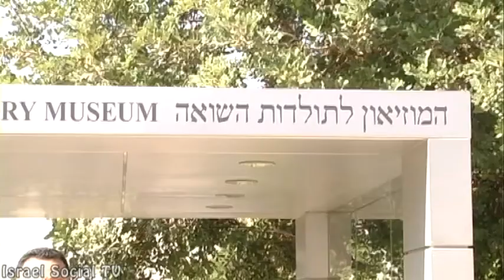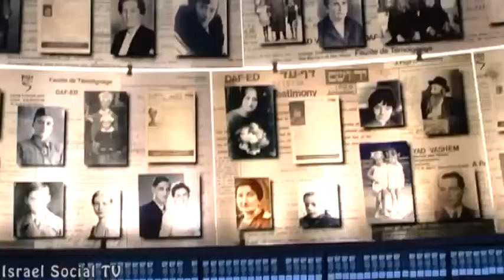Survivors Meeting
An exciting and unprecedented meeting of the atomic bomb survivors in Hiroshima with Jewish Holocaust survivors  was held Last week in "Yad Vashem". The stories and the experiences of survivors of the biggest events that affected most on the twentieth century, revealing the common fate of the Japanese people and the Jewish people.